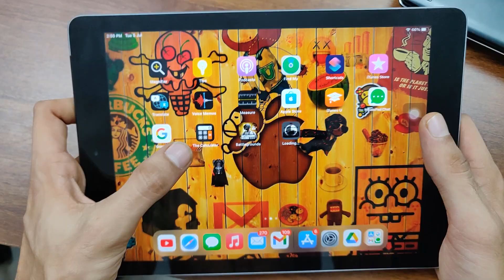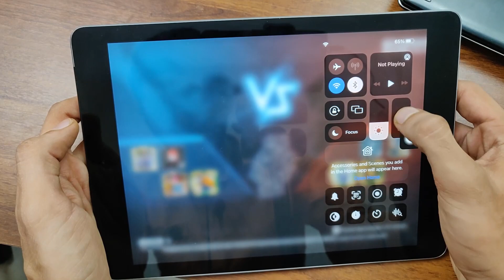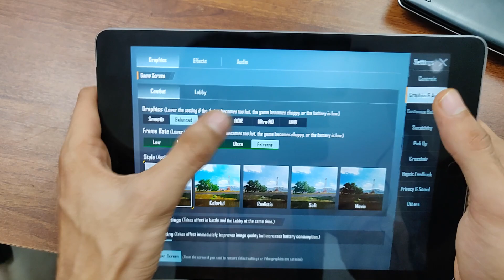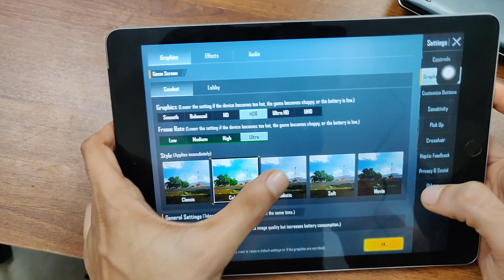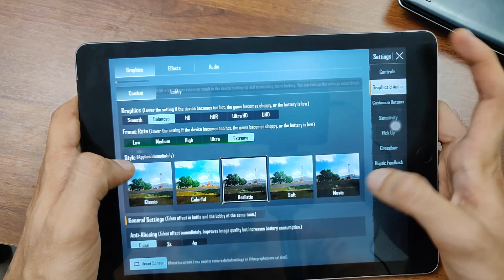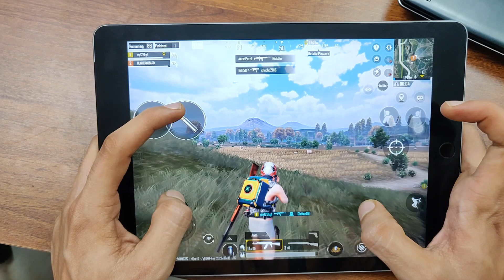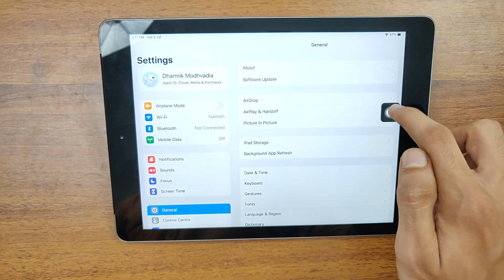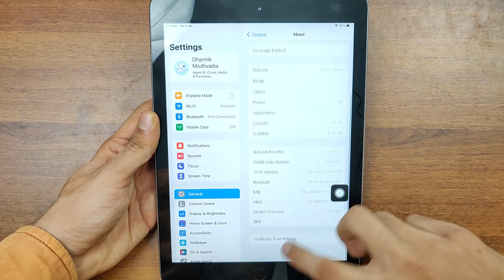Apple iPad 6th Gen Gaming Test | Should You Buy iPad 6th Gen in 2022.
I have the Apple iPad 6th Gen so I thought to upload apple iPad 6th gen 6th gen gaming test video and you will figure out should you buy iPad 6th gen in 2022 or not iPad 6th gen has a great display and it has great specs to be relevant today, so watch this video to find iPad 6th gen in 2022 should you buy?

About: HDM Tech is a technology youtube channel where you will find product reviews and unboxings of smartphones, laptops, earphones, etc. and you will get the latest technology updates about new gadgets, products, and news.